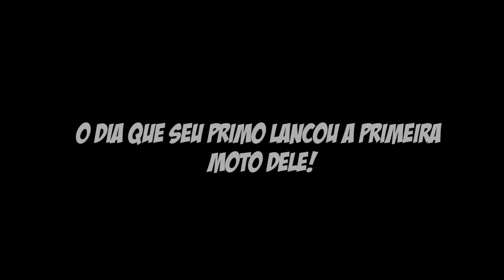COMPREI UMA MOTO MUITO ZERA! HONDA FAN 150 2012! *45mil km apenas*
No vídeo de hoje mostro mais um sonho realizado mais uma meta alcançada graças a deus e a todos vocês que assistem meus vídeos todos os dias, sim chegou minha vez, realizei mais um sonho na minha vida.